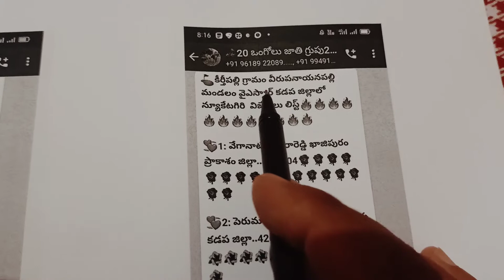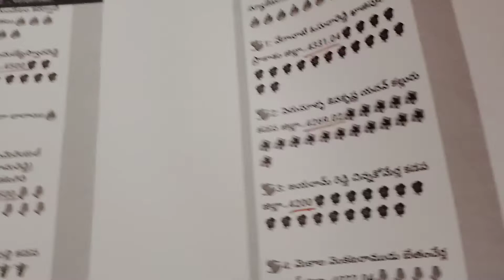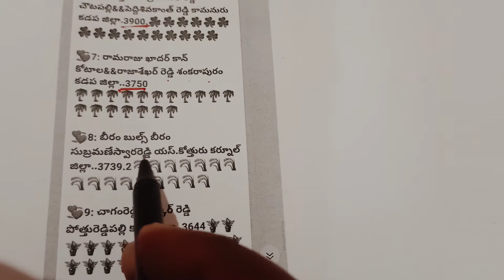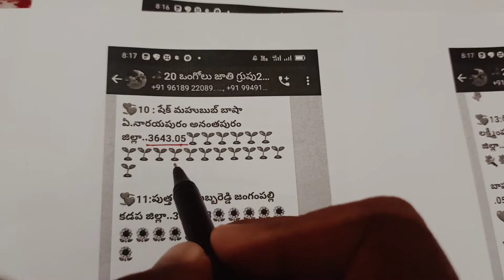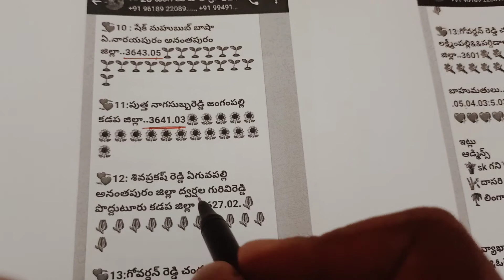⛳️కీర్తీపల్లి గ్రామం వీరుపనాయనపల్లి మండలం వైఎస్సార్ కడప జిల్లాలో న్యూకేటగిరి విజేతలు లిస్ట్*🔥🔥🔥🔥🔥🔥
*💞1: వేగానాటి ఓసురారెడ్డి ఖాజిపురం ప్రాకాశం జిల్లా..4331.04*🌹🌹🌹🌹🌹🌹🌹🌹🌹🌹🌹🌹🌹🌹🌹🌹🌹

*💞2: పెరుమాళ్ళ శివకృష్ణ యదవ్ కల్లురు కడప జిల్లా..4269.02*🌺🌺🌺🌺🌺🌺🌺🌺🌺🌺🌺🌺🌺🌺🌺🌺🌺

*💞3: జయరామ్ రెడ్డి చిన్నకోమేర్ల కడప జిల్లా..4200*🌹🌹🌹🌹🌹🌹🌹🌹🌹🌹🌹🌹🌹🌹🌹🌹

*💞4: మెకాల వెంకటరాముడు బేతంచేర్ల కర్నూల్ జిల్లా..4022.04*🌷🌷🌷🌷🌷🌷🌷🌷🌷🌷🌷🌷🌷🌷🌷🌷🌷

*💞5: భరత్ కుమార్ కీర్తీపల్లి కడప జిల్లా..3926.10*🥀🥀🥀🥀🥀🥀🥀🥀🥀🥀🥀🥀🥀🥀🥀🥀🥀

*💞6: మార్తల చంద్ర ఓబుల్ రెడ్డి చౌటపల్లి&&పెద్దిశివకాంత్ రెడ్డి కామనురు కడప జిల్లా.3900.*☘️☘️☘️☘️☘️☘️☘️☘️☘️☘️☘️☘️☘️☘️☘️☘️

*💞7: రామరాజు ఖాదర్ కాన్ కోటాల&&రాజాశేఖర్ రెడ్డి శంకరాపురం కడప జిల్లా..3750*

*💞8: బీరం బుల్స్ బీరం సుబ్రమణేస్వారరెడ్డి యస్.కోత్తురు కర్నూల్ జిల్లా..3739.2*🌾🌾🌾🌾🌾🌾🌾🌾🌾🌾🌾🌾🌾🌾🌾🌾

*💞9: చాగంరెడ్డి బాస్కర్ రెడ్డి పోత్తురెడ్డిపల్లి కడప జిల్లా..3644*🪴🪴🪴🪴🪴🪴🪴🪴🪴🪴🪴🪴🪴🪴🪴🪴🪴🪴🪴

*💞10 : షేక్ మహుబుబ్ బాషా ఏ.నారయపురం అనంతపురం జిల్లా..3643.05*🌱🌱🌱🌱🌱🌱🌱🌱🌱🌱🌱🌱🌱🌱🌱🌱🌱🌱

*💞11:పుత్త నాగసుబ్బరెడ్డి జంగంపల్లి కడప జిల్లా..3641.03*🌻🌻🌻🌻🌻🌻🌻🌻🌻🌻🌻🌻🌻🌻🌻🌻🌻

*💞12: శివప్రకష్ రెడ్డి ఏగువపల్లి అనంతపురం జిల్లా ద్వర్షల గురివిరెడ్డి పొద్దుటూరు కడప జిల్లా .3627.02.*🌷🌷🌷🌷🌷🌷🌷🌷🌷🌷🌷🌷🌷

*💞13:గోవర్ధన్ రెడ్డి చందన్న లక్ష్మీంపల్లి&&పగ్గిడాల నాగేష్ కడప జిల్లా..3601*💐💐💐💐💐💐💐💐💐💐💐💐💐💐💐

*బాహుమతులు..40.30.20.12.10.08.06.05.04.03:5.03.02:5..02:5*💖💖💖💖💖💖💖

*ఇట్లు*
*ఆడ్మిన్స్*
*🪴sk గని🪴*
*🎋దాసరి కృష్ణ*🎋
*🌴లింగాల రేవంత్*🌴

*వ్యాఖ్యాతలు..సి.నారయణస్వామి&&ఓగేటి సురేంద్ర*🎤🎤🎤🎤🎤

*లైవు..దివకర్ రెడ్డి బుల్స్ యూట్యూబ్ ఛానల్*🎇🎇🎇🎇🎇🎇